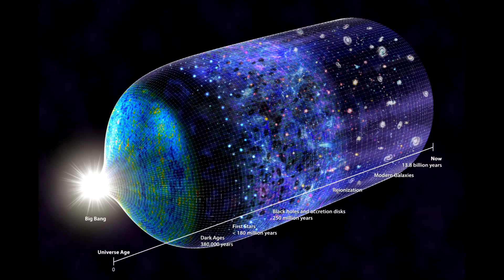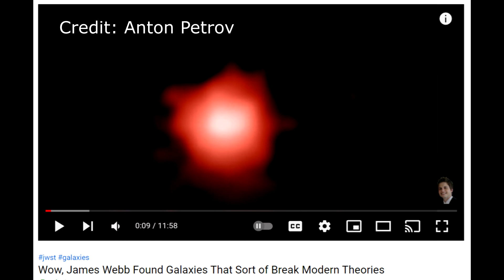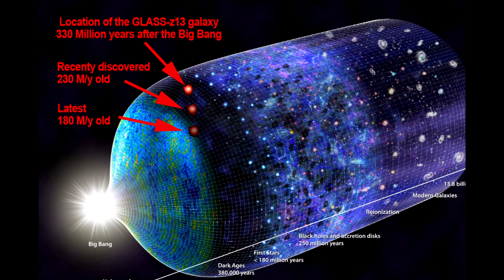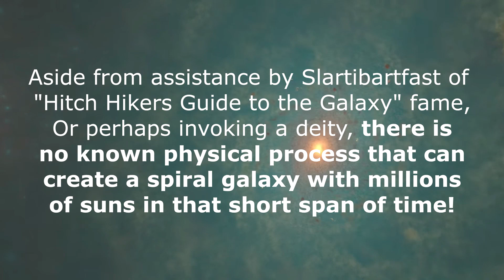Where are the Cosmic Dark Ages?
With the advent of even the first James Webb images, scientists readily  find a spiral galaxy consisting of billions of stars a mere 300 million years from the origin of the supposed Big Bang. It places the galaxy in what cosmologists call the “Dark Ages” A realm occupied by supposedly newly formed primordial particles where even dust motes are not yet to be found.
Three hundred million years sounds like a long time, but on a cosmic time-scale, even on a geological time-scale, this is akin to a snapshot in time.
Putting it into perspective, our planet Earth is approximately 4.5 billion years old. That makes this galaxy 1/15th the age of our Earth. For such rapid growth of a full fledged galaxy, one needs to suspend disbelief or invoke the efforts of a deity to obtain this speed of galactic creation.
Judging from this instant find, as time passes the James Webb Telescope is highly likely to find innumerable more galaxies in this realm, and it may be that when one allows for the dust, gas and distance, we will have to conclude that this formally mysterious realm resolves into an intergalactic garden variety environment not unlike our local galactic group.
If this is so, there are two ways cosmology can branch.
The first - and cowardly way - is to persistently move the Big Bang goal posts further into the event horizon, thus shrouding and obscuring the deficit until even more powerful telescopes reveal that we are just looking further and further into a never-ending red fog, until galaxies themselves cannot be visible by any instrument; a convenient dead end not unlike the adherence to a geocentric mindset.
The other bolder and braver approach is to realize that since the evidence for the Big Bang will have disappeared together with the cosmic redshift upon which this logic is founded, is this not an invitation to consider common sense alternatives?
For instance, what if the cosmic redshift is not what we think it is, but instead that we exist in a ‘lens’, a universal bending of space that gives us the illusion of cosmic distance?
This would explain why locally we see blue doppler shifts as galaxies approach us, and red shifts as they recede, that superimposed upon this, the very nature of space acts as a distorting lens. Like looking through a telescope the wrong way around, creating the illusion that on a cosmic scale, objects are moving faster and faster away from us?
Isn’t it time we looked at the Universe through new eyes?

Updated video:
"The Big Bang Bust"